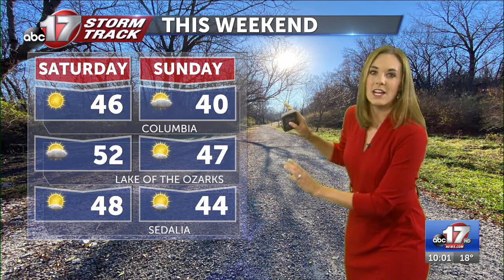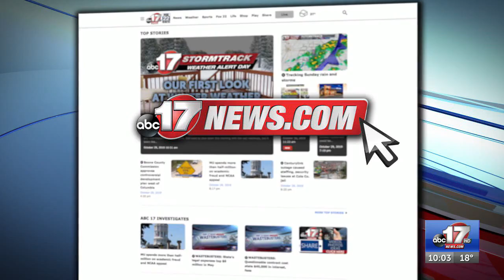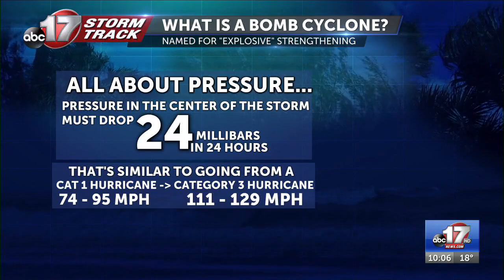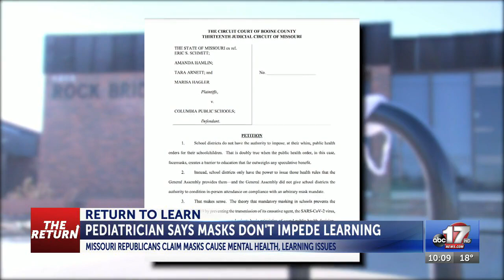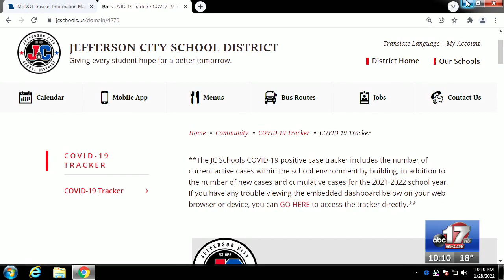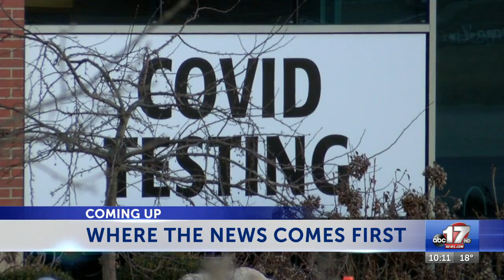01282022 10P A BLOCK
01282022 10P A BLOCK